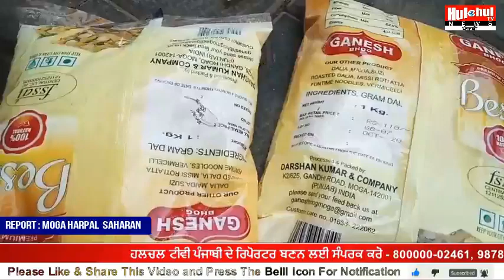ਮੋਗਾ 'ਚ ਵਰਤ ਵਾਲਾ ਆਟਾ ਖਾਣ ਨਾਲ 8 ਲੋਕ ਹੋਏ ਬਿਮਾਰ